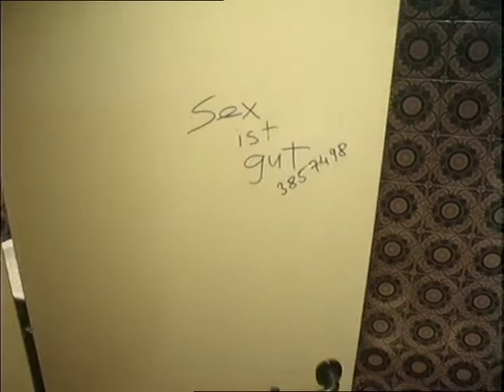La vendetta di un padre 1988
Support me (Donazioni):

Bitcoin
1JQ2dXuLBSk4CsPv8tKQ4dwidefXMvmbzM

Ripple xrp
rKYADpvm3HHmsrgtaUm1dpXpvFnQFycZDr

Ethereum
0x3B8c4af5A37DDcf51656Ff590920C8491Bc4ed60

Dash
XnvLJ5WUA8mLdVKqF6DQJni4eVDCBR5pUh

Litecoin
LSgMGKzZX5noQHkZnqzgvLXt6A9kL5j9ZU

La vendetta di un padre
Un film di John Herzfeld
Con Brian Dennehy, Joanna Cassidy, Anthony Valentine, Ron Silver
Titolo originale A Father's Revenge
U.S.A. 1988

Un'hostess americana è rapita dai terroristi tedeschi.
Il padre ingaggia un mercenario inglese per liberarla.